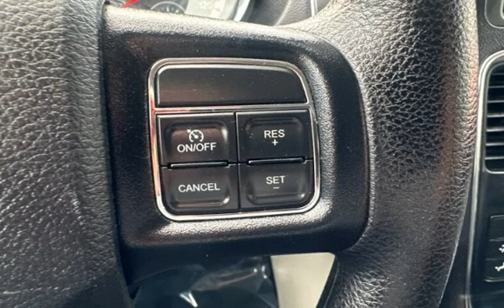2014 Dodge Grand Caravan SXT for sale in PITTSBURG, CA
Hablamos Espanol!